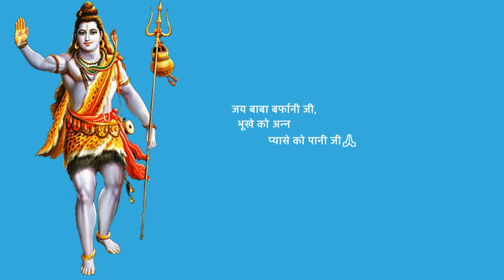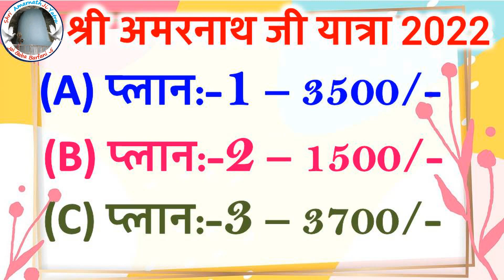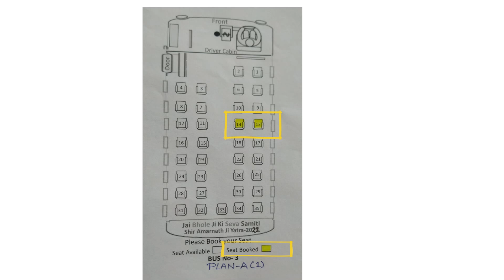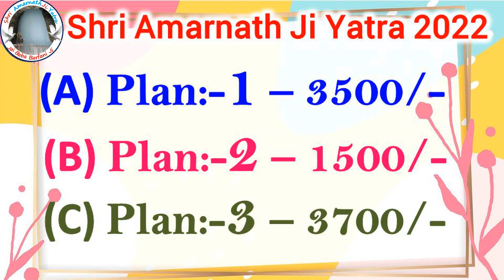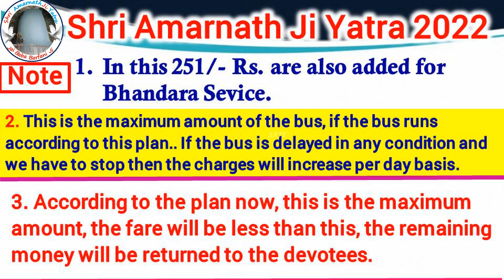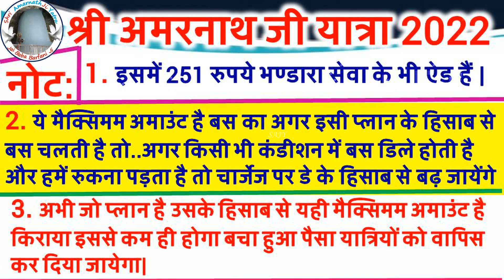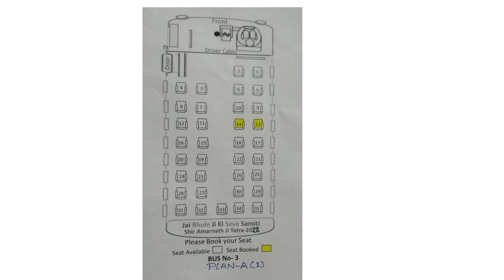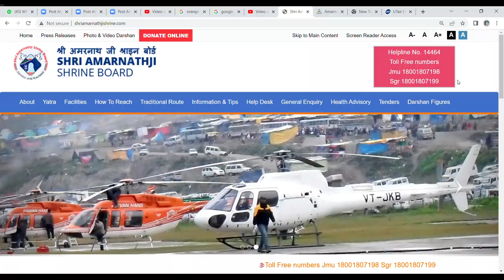Shri Amarnath Ji Yatra 2022 | समिति के साथ जाने वाले सभी भक्त कैसे करें बस में सीट बुक?